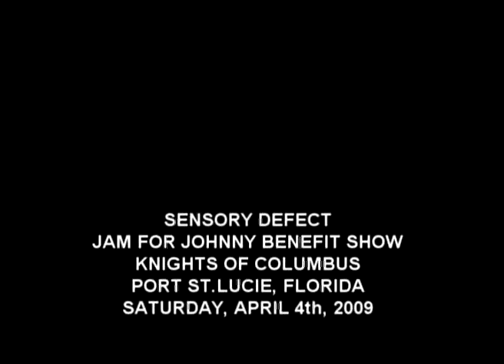SD- jam for john